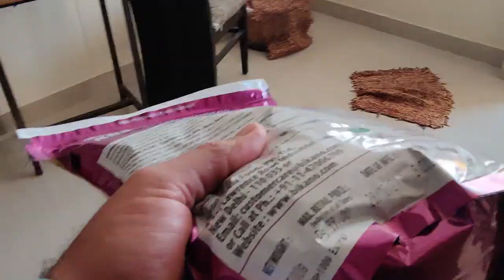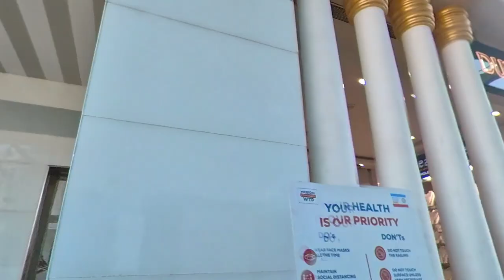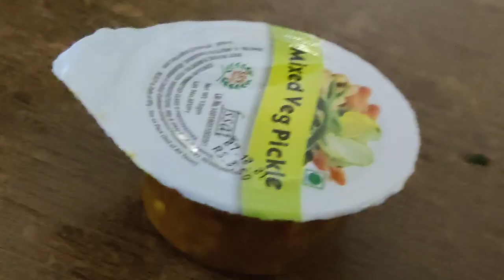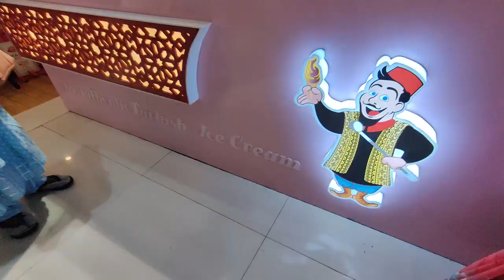The first woman who defeats TURKISH Ice Cream Man in India ! | My First Vlog In WTP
About My Accessories

1. My Laptop Cooling Pad
2. My Camera Insta360 ONE X2 Action Camera
3. My Camera DJI Pocket 2
4. My Laptop ASUS ROG Strix G17 (2021)
5. My Camera Canon EOS 90D

turkish ice cream man in india bringing customers with amazing tricks hilite mall,
turkish ice cream man interview,
turkish ice cream man is the ultimate prankster,
turkish ice cream man in india pranking customer with amazing tricks kerala hi lite mall,
turkish ice cream man in pakistan,
turkish ice cream man song original,
turkish ice cream man japan,
turkish ice cream man korea,
turkish ice cream man tricks kerala,
turkish ice cream man song - kalbimin remix turk lyrics,
turkish ice cream man song - kalbimin remix durk lyrics,
turkish ice cream man master of deception in pattaya,
turkish ice cream man🍨🍦 with this amazing beat and dance😍💖,